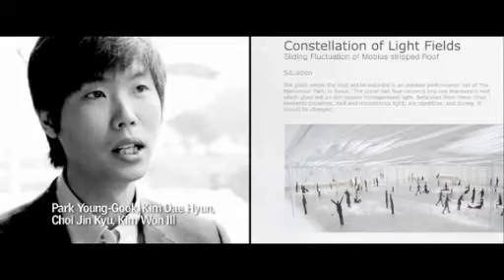A 2010-es Nemzetközi VELUX-díj első helyezettjei